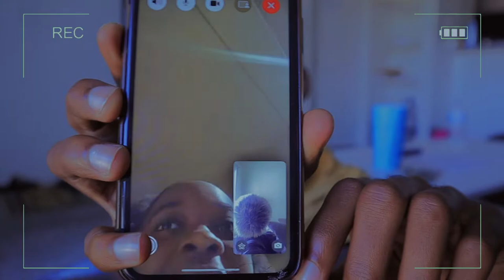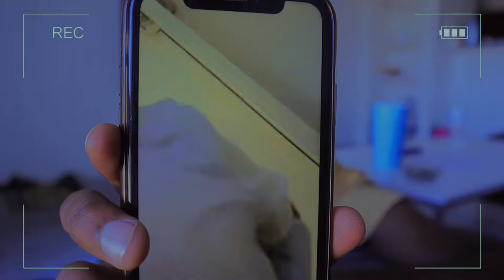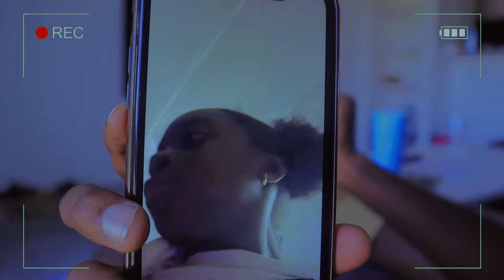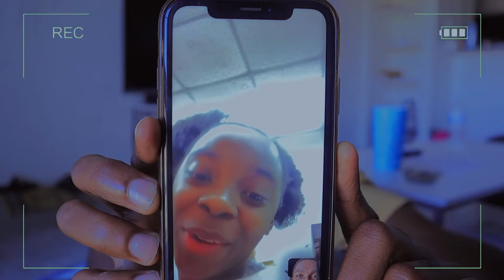NEW YEARS RESOLUTIONS ARE STUPID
JamarcusIRL
Vlogging
Vlogger
Friend
Jamarcus Durden
funny
Jamarcus
Durden
vlog in united states
vlogs
vlogger
vlog
vlogging
vlog from america
travel vlog
vlog in 2023
vlogging in 2023
daily vlog
weekly vlog
weekly vlog black
Jamarcus Durden Vlog
Jamarcus Vlog